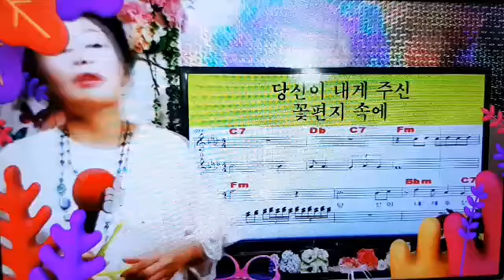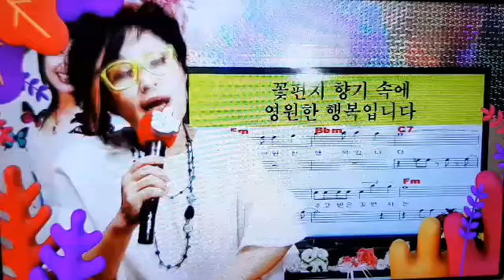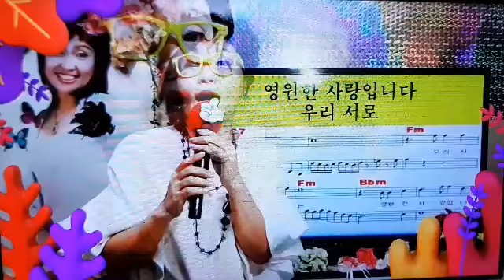남인경교수님의(노.하.우)♥꽃편지♥(원곡이원조)실시간스트리밍2020.5.28